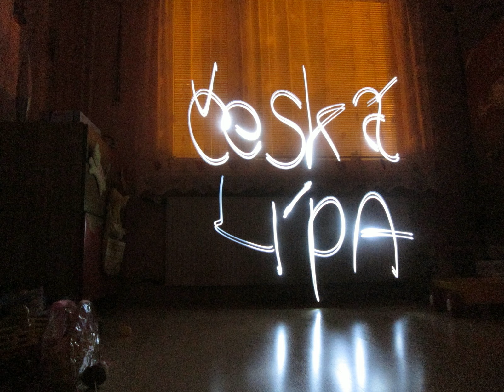Light Graffiti in Children's room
My first Light Graffiti in my daughter Children's empty room...
What things are doing in this room in the night?
Music is my own original song from 1997 "Keep fine".

Recorded on my cheap camera Canon PowerShot A810, ISO 800, 15 sec.